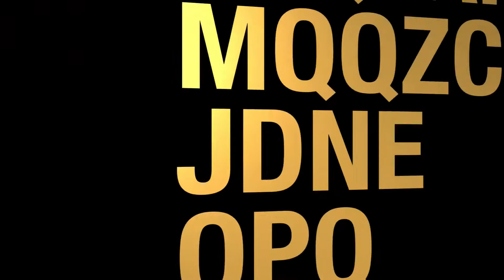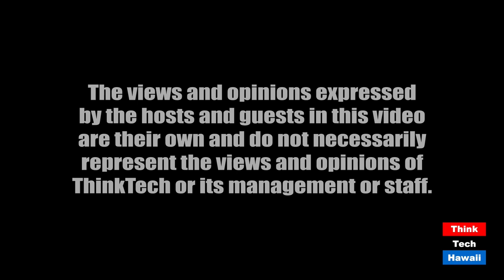Reporting on Energy in Hawaii (Hawaii: State Of Clean Energy)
A Star Energy Reporter Steps in.  The hosts for this episode are Jay Fidell and Mitch Ewan.  The guest for this episode is Megan Fernandes.

Megan Fernandes of Pacific Business News will help us identify and understand the energy issues and event on her beat and the joys and challenges of reporting on energy in Hawaii.